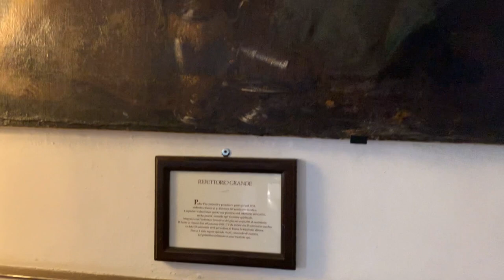Il Cardinale Wojtyla grande devoto di Padre Pio